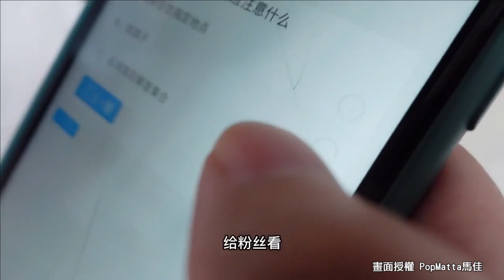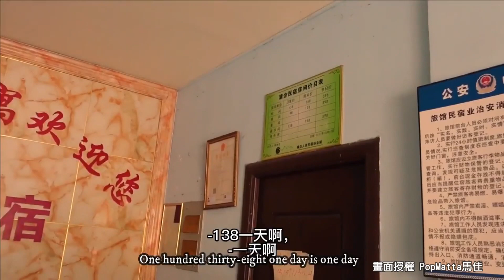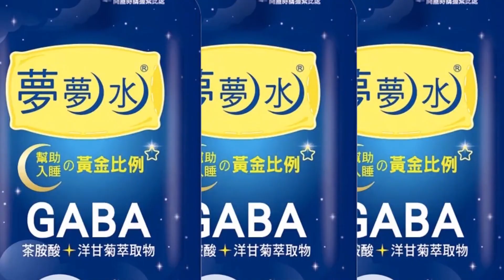我在橫店當臨演!1天台幣500元!歐洲妹子親身體驗「橫漂」有多辛苦!【素人說大陸】 20220730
《素人說大陸》和你想的不一樣! 分享在中國大陸奮鬥，各行各業普通人的所見所聞，通過平凡視角、影像直觀，解盲誤區。看見在全球化之下，中國大陸新面貌、新變化。

每周三、六 21:00首播